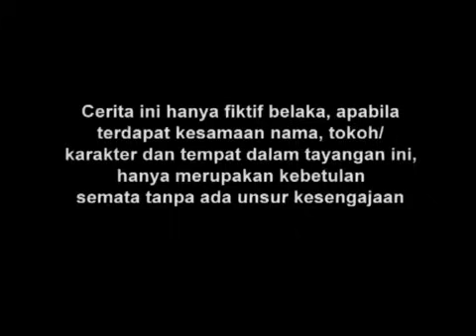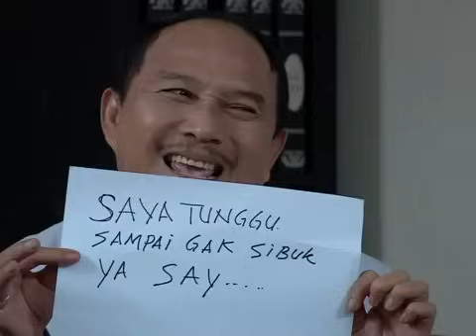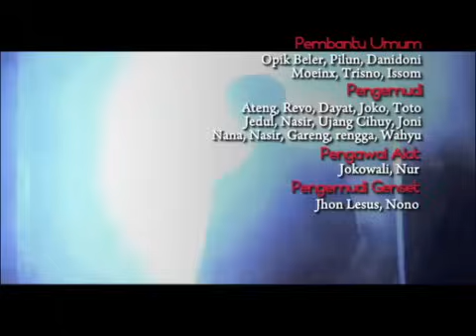Manusia Harimau - Episode 17